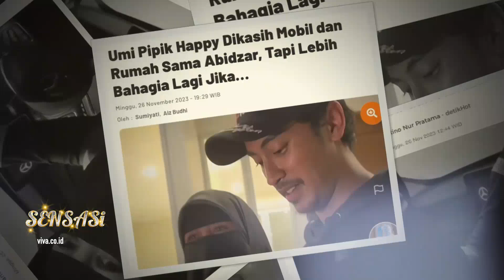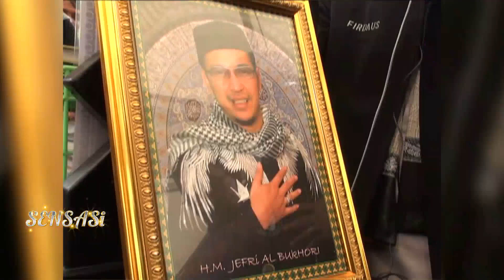Momen Haru Abidzar Beri Hadiah Mewah Untuk Sang Ibu - Sensasi